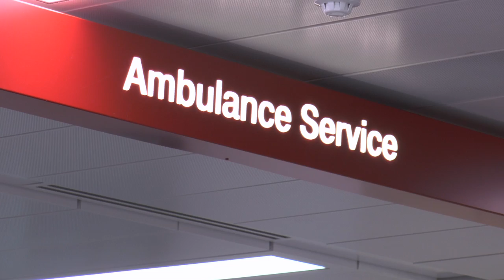PeakFlow1- Discharging Medically Fit Patients from Hospital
In partnership with more than sixty health and social care organisations across North Derbyshire, Chesterfield Royal Hospital is aiming to provide patients with a ‘perfect week’ – as part of an exciting project that aims to make sure patients get home from hospital, with the support and care they need, as soon as they are medically fit to leave.

At the Royal, the week’s challenges (10th to 18th September) for medical, nursing, therapy and support staff, will involve reviewing patients before 11am, ward teams collecting patients from the Emergency Management Unit, planning discharge dates in advance for every patient, rapid access to diagnostic tests, discharging patients before lunch - and reviewing all patients who’ve been in hospital 14 days and over. It sounds simple – but in practice it requires co-operation from a host of different teams, all working to the same set of standards and making sure everything a patient needs is ready in advance.  This could be anything from support aids to use at home, to medication or district nurse appointments.

Based on the national ‘perfect week’ concept, North Derbyshire’s trial is thought to be the biggest to date with sign-up from hospitals, commissioning groups, adult social care services, general practitioners, the ambulance service, 111 and GP out of hours; community health services, residential homes and more.  The organisations are combining forces to see exactly what could be achieved if they worked in different way.

Dr Richard Genever is leading the Peak Flow 1 project and says: “Many of the people we look after are in the later stages of their lives, so time is a precious commodity and we believe that any day spent in hospital without benefit is a day too many.  We wouldn’t choose to spend time in hospital unless it was absolutely crucial and for medical reasons, so why would our patients?  This is a fantastic opportunity to see what we can do differently to improve patient experience."

Results from the seven day ‘experiment’ will be used to progress development plans – and it’s likely there will be several trial to determine what permanent changes the health and social care community needs to make.